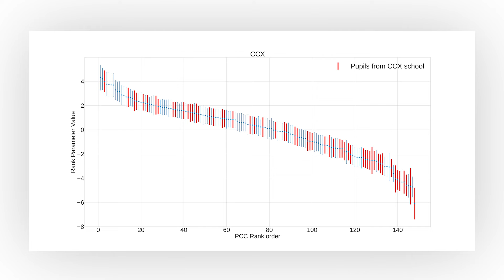Head teacher Steve Dew explains RM Compare in a case study